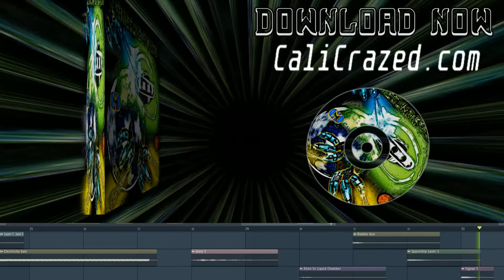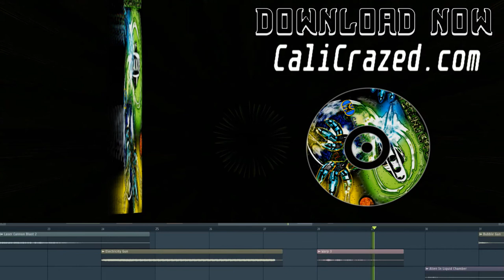Free Alien Sounds - Royalty Free Sounds - Creative Commons Sounds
EpicGames: calicrazedmusic
Steam: calicrazedbeats